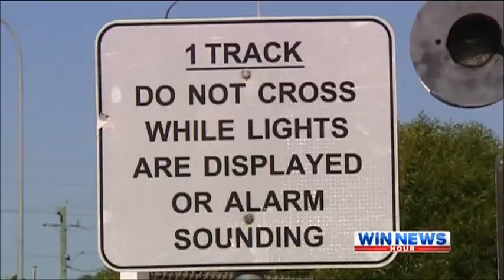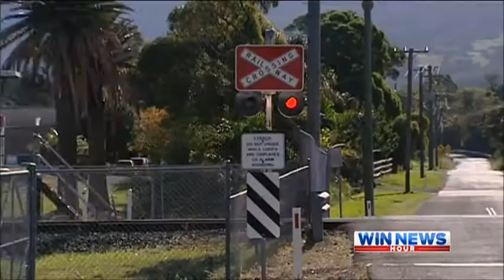WIN News Illawarra - Rail crossing safety awareness blitz (21/5/2013)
Campaign to educate people on need to act safely at railway level crossing.